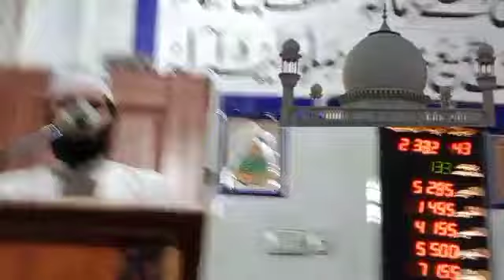Sohne Mahi Muhammad Toh sadqay gai Sahibzada Hussain Raza Waheed